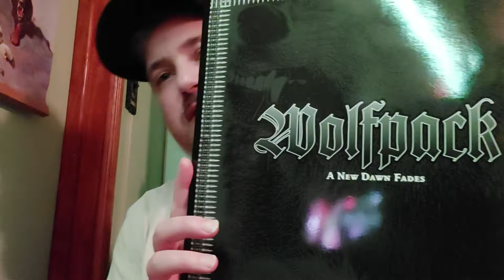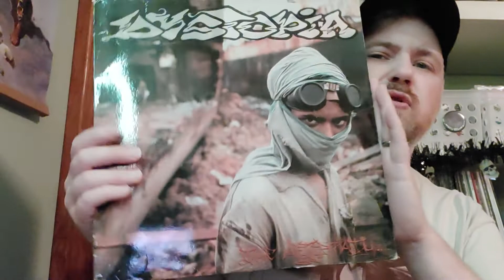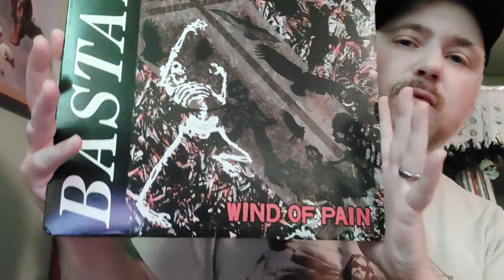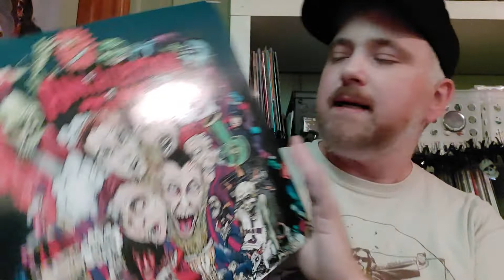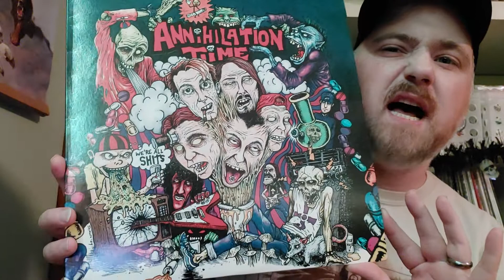5 perfect albums 5 minutes. Punk Subgenre edition. Response to